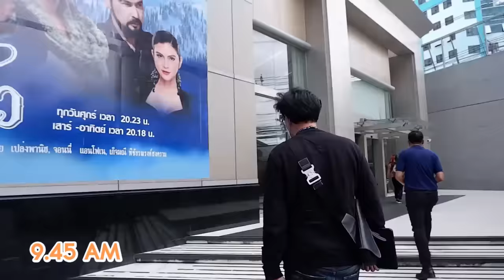วันกรรชัย Episode 1 เกาะติดหนุ่ม กรรชัย ไปไหน ไปด้วย...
เปิดตัวด้วยคลิปแรกผ่านหลัก ล้านวิว ไปแล้ว กับ การตามติดชีวิตพิธีกรจอมโหน(กระแส) หนุ่ม กรรชัย กำเนิดพลอย แบบไม่ทันตั้งตัว เป็นครั้งแรก และครั้งเดียว ที่จะได้เกาะติดกิจวัตรประจำวันตั้งแต่เช้า เรียกได้ว่าขออาศัยรถไปด้วยเลยทีเดียว พูดคุย ค้นรถ ตามดูกันถึงห้องแต่งตัว ถือเป็นคลิปประเดิมคลิปแรกทางออนไลน์ของเจ้าพ่อโหนกระแสก็ว่าได้
Instagram : @1kanchai ( อัพเดทความเคลื่อนไหวหลังกองก่อนใคร )
ฝาก Official Channel ของเจ้าพ่อโหนกระแส หนุ่ม กรรชัย ไว้ในอ้อมอกอ้อมใจ ทุกช่องทางด้วยนะคร้าบบบบ
Ep.2 มาแน่ เร็วๆนี้ ไม่นานเกินรอ